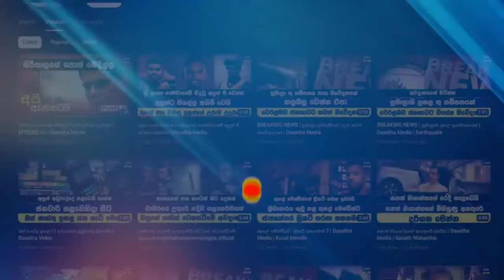ඊශ්‍රායලයට ගහන්න ඉරානය ඉතාලියට දිවුරයි | Middle East War Update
Iran’s foreign minister again referenced on Sunday his country’s planned retaliation against Israel over the assassination of Hamas leader Ismail Haniyeh in Tehran on July 31, saying it would be “measured.”

Abbas Araghchi said late Sunday that he made the remark in a telephone conversation with Italian Foreign Minister Antonio Tajani.

“Iran[‘s] reaction to Israeli terrorist attack in Tehran is definitive, and will be measured & well calculated,” Araghchi wrote on the social platform X. “We do not fear escalation, yet do not seek it — unlike Israel.”

A statement released by Iran’s foreign ministry on Monday added that Araghchi told his Italian counterpart that Tehran saw the killing of Haniyeh as “an unforgivable violation of Iran’s security and sovereignty.”

Israel has neither confirmed nor denied involvement in the assassination of Haniyeh, who was killed in a guesthouse in Tehran hours after attending a swearing-in ceremony for the new Iranian president Masoud Pezeshkian. Nevertheless, Iran and Hamas have both blamed Jerusalem, and vowed to retaliate.